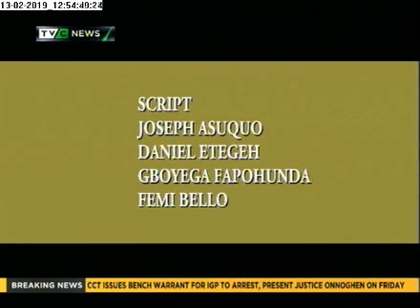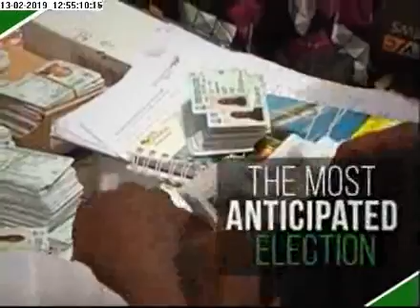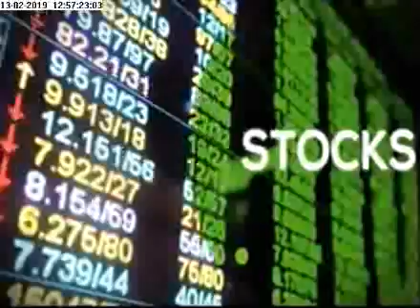Marketing Edge On TV | Interview: Mr Ikechi Odigbo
Interview with the President of AAAN : Mr Ikechi Odigbo

-They are looking forward to ideas that would be delicate.
-challenges for advertising sector and brand sector: continues to be the fact that the barriers are been removed because of the digital space.
- Development of brand using content liability and content developer.
- Conventional advertising may no longer be sufficient, so Nigeria it is high time to rise to drag relevance in brand doing.